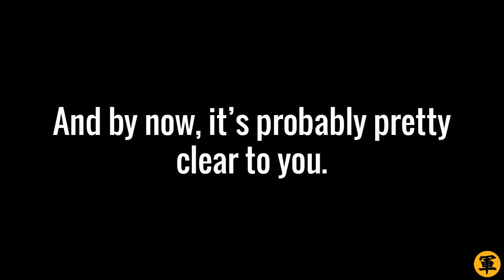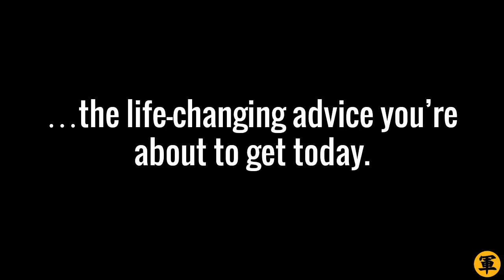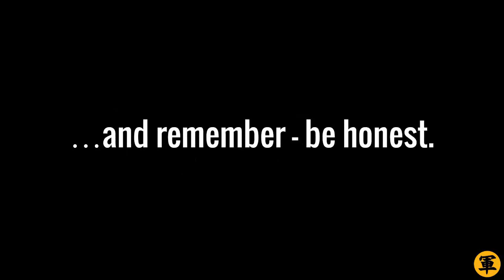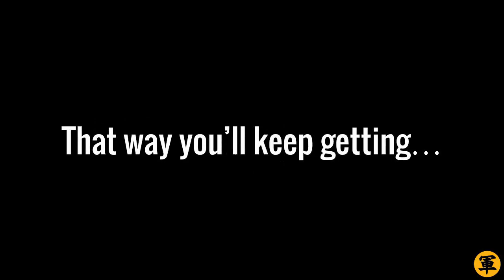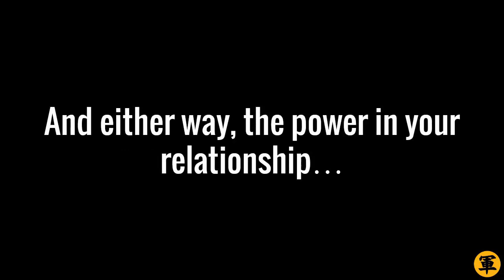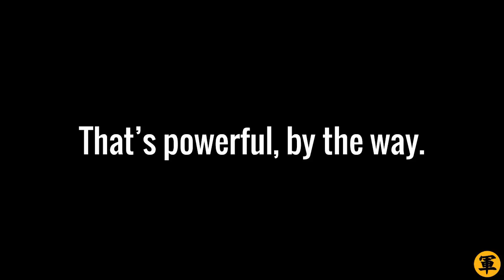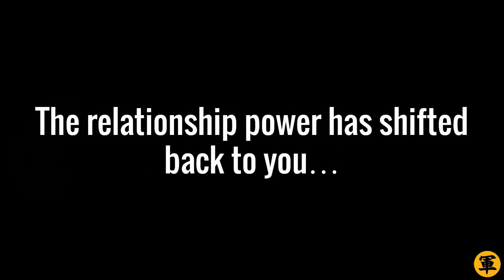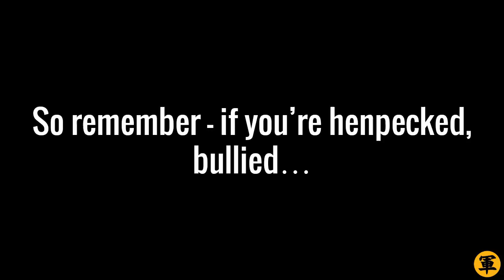🔴 Why Ignoring Her And Walking Away Works ("Relationship Power Shift")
Use Mind Control on your woman!

Do you feel hen-pecked by your woman?

Are you getting frustrated and increasingly unhappy?

Do you want a relationship power shift to happen?

Then listen closely. This guide will show you why ignoring her and walking away works like nothing else you’ll ever try.

Done clicking LIKE? Great. Now, let’s continue…

In this video, you’re about to learn:

- The REAL REASON WHY she’s “Superwoman” in your relationship – and why it’s only going to get worse for you
- The root cause of all kinds of henpecking (HINT: Address this root cause and henpecking will go away for good)
- How to use the “Guilt Induction Technique” as “kryptonite,” turning her into a more docile, more loving, and more supportive partner

The GUILD INDUCTION TECHNIQUE will work wonders for you – it’s the missing link in your seduction arsenal that will finally tilt the table to your favor.

Trust me – if you feel henpecked, then watch this video ‘til the end.

I have a special bonus lined up for you at the very end – and it’ll change your life forever.

After all, we gotta look out for each other, right?

And because you love this video, go to my site for more little-known Mind Control attraction tactics:-

Fredo “Cock-a-Doodle-Doo” Hill

P/S: Click “LIKE”, ok? Thanks :)

P/P/S: Why Mind Control and not “regular” relationship advice? Read this